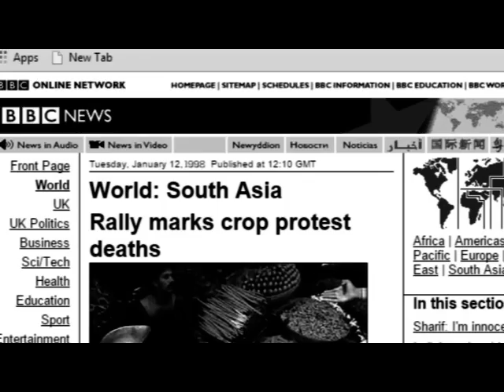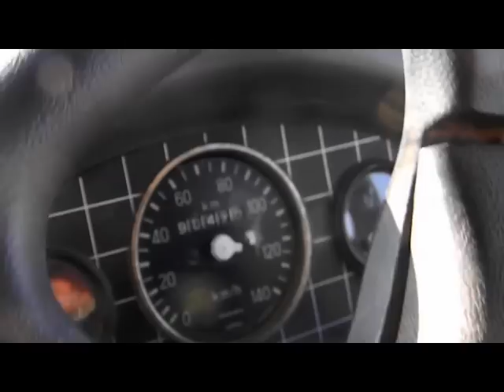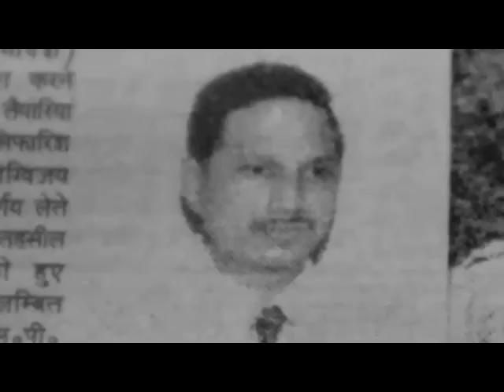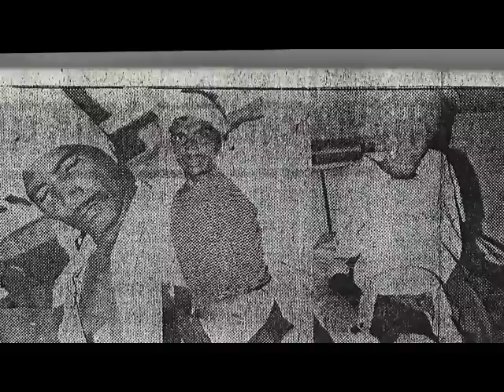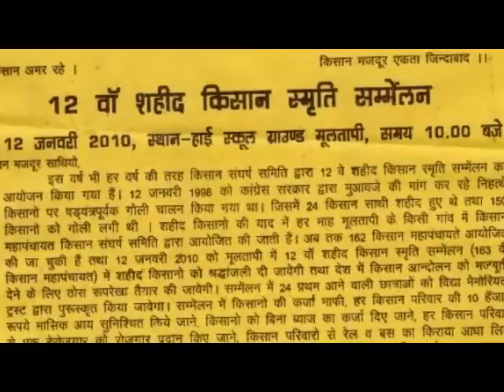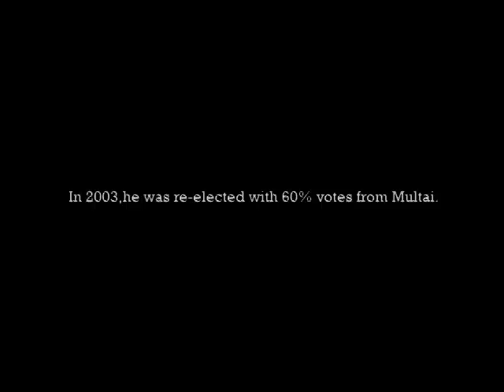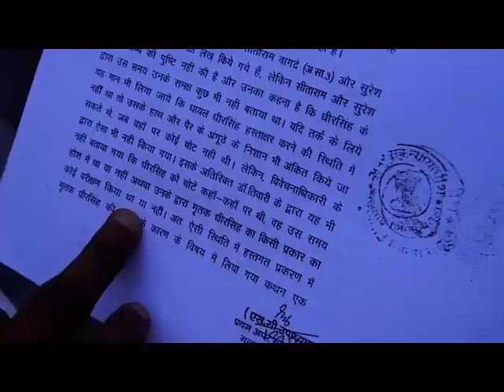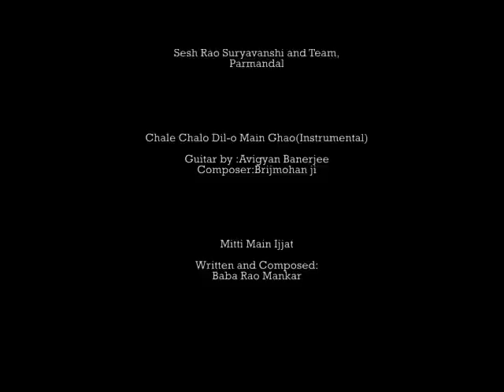1998 Multai Police Firings- MULTAI.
A detailed Documentary on the 1998 Multai Police Firings, where more than 24 innocent farmers were shot and 250 left injured.